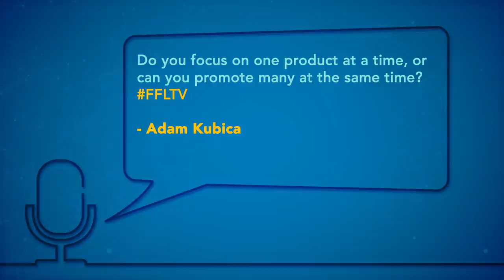Launching Multiple Products, Questioning Your Life Path, & The Universal Income | FFLTV Ep 6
Discover how to build million dollar businesses, invest for passive income, and grow successful companies on the Freedom Fast Lane podcast:

Entrepreneurs ask this more than most. In this episode, Ryan addresses questioning your life path, and what to do when you find yourself in an existential quandary.

Ryan also talks about why he disagrees with Peter Diamandis. Although Ryan has a lot of respect for Peter and thoroughly enjoyed having him at F2L2... they do strongly disagree on one thing. and since they didn't have time to dive deep into it on stage, Ryan addresses it in this video.

Got a question you want answered on the show? Use the hashtag FFLTV or submit your question

TIME STAMPS

0:35 -  First Words: Why I Disagree with Peter Diamandis about Universal Basic Income
6:34 -  Q1: Do you ever question your life path?
10:11 - Q2: Do you focus on one product at a time, or can you promote many at the same time?
12:36 - Brand Case Study - MilitaryFit.com
20:50 - Outro